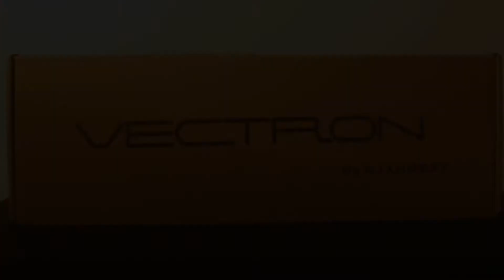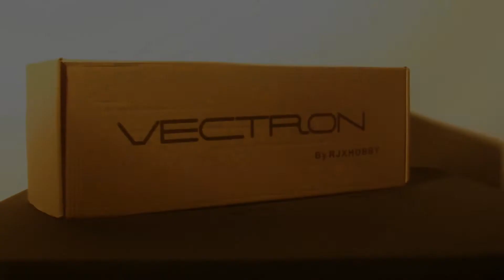RJX Vectron 520 build video